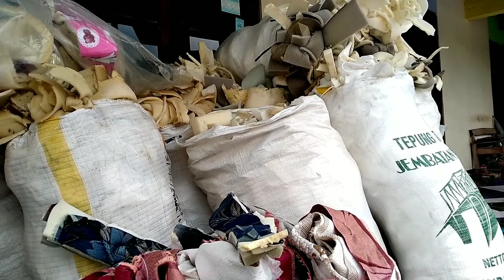Limbah Busa, Ternyata Laku juga | Peluang Bisnis Limbah Busa Kasur.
Limbah Busa sisa kasur ternyata laku juga
Bisa dibuat isian kasur
Bantal dan guling.